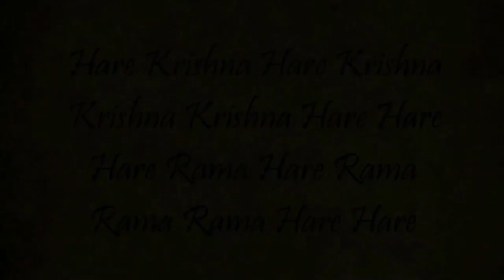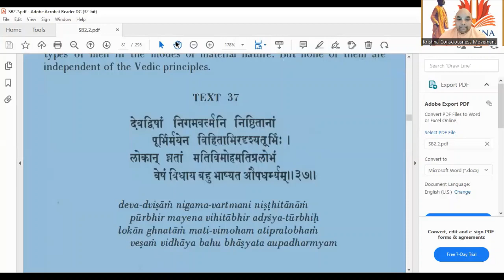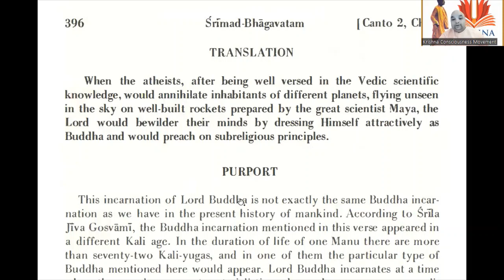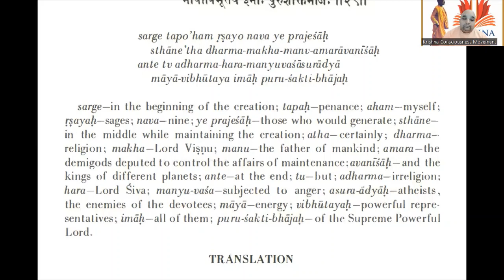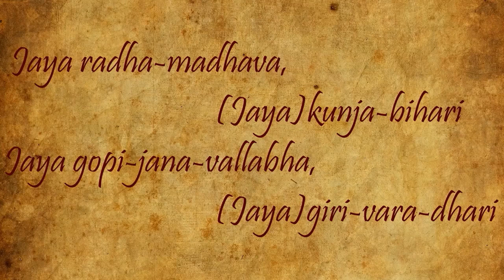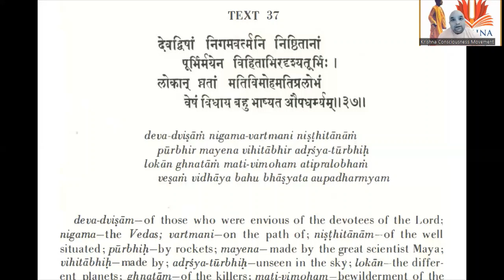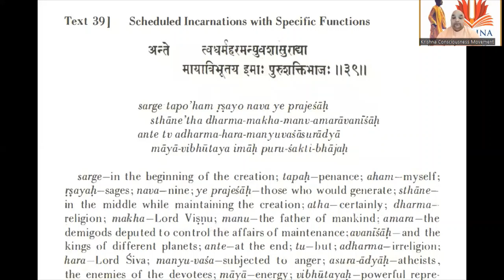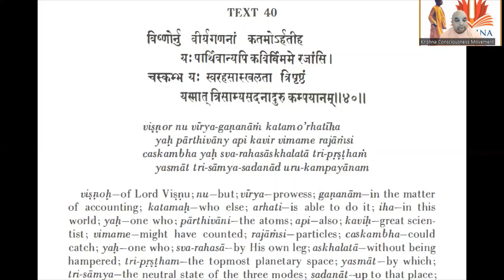SB-285 / Srimad Bhagavatam - 2nd Canto / Chapter 7 / Shloka 37 to 40 (1st half- Eng)(2nd half- Hin)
To support our activities:

Our Bank account details:
Trust account name: KRISHNA CONSCIOUSNESS MOVEMENT
Bank name: HDFC Bank
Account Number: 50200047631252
IFSC Code: HDFC0000015
Branch: MULUND WEST RATAN GALAXIE
Account type: Current

For all previous sessions, visit our playlist of International KCM use below links:

CANTO 2- CHAPTER 7

TEXT 37
deva-dviṣāṁ nigama-vartmani niṣṭhitānāṁ
pūrbhir mayena vihitābhir adṛśya-tūrbhiḥ
lokān ghnatāṁ mati-vimoham atipralobhaṁ
veṣaṁ vidhāya bahu bhāṣyata aupadharmyam

TRANSLATION
When the atheists, after being well versed in the Vedic scientific knowledge, annihilate inhabitants of different planets, flying unseen in the sky on well-built rockets prepared by the great scientist Maya, the Lord will bewilder their minds by dressing Himself attractively as Buddha and will preach on subreligious principles.

TEXT 38
yarhy ālayeṣv api satāṁ na hareḥ kathāḥ syuḥ
pāṣaṇḍino dvija-janā vṛṣalā nṛdevāḥ
svāhā svadhā vaṣaḍ iti sma giro na yatra
śāstā bhaviṣyati kaler bhagavān yugānte

TRANSLATION
Thereafter, at the end of Kali-yuga, when there exist no topics on the subject of God, even at the residences of so-called saints and respectable gentlemen of the three higher castes, and when the power of government is transferred to the hands of ministers elected from the lowborn śūdra class or those less than them, and when nothing is known of the techniques of sacrifice, even by word, at that time the Lord will appear as the supreme chastiser.

TEXT 39
sarge tapo 'ham ṛṣayo nava ye prajeśāḥ
sthāne 'tha dharma-makha-manv-amarāvanīśāḥ
ante tv adharma-hara-manyu-vaśāsurādyā
māyā-vibhūtaya imāḥ puru-śakti-bhājaḥ

TRANSLATION
At the beginning of creation there are penance, myself [Brahmā], and the Prajāpatis, the great sages who generate; then, during the maintenance of the creation, there are Lord Viṣṇu, the demigods with controlling powers, and the kings of different planets. But at the end there is irreligion, and then Lord Śiva and the atheists full of anger, etc. All of them are different representative manifestations of the energy of the supreme power, the Lord.

TEXT 40
viṣṇor nu vīrya-gaṇanāṁ katamo 'rhatīha
yaḥ pārthivāny api kavir vimame rajāṁsi
caskambha yaḥ sva-rahasāskhalatā tri-pṛṣṭhaṁ
yasmāt tri-sāmya-sadanād uru-kampayānam

TRANSLATION
Who can describe completely the prowess of Viṣṇu? Even the scientist, who might have counted the particles of the atoms of the universe, cannot do so. Because it is He only who in His form of Trivikrama moved His leg effortlessly beyond the topmost planet, Satyaloka, up to the neutral state of the three modes of material nature. And all were moved.